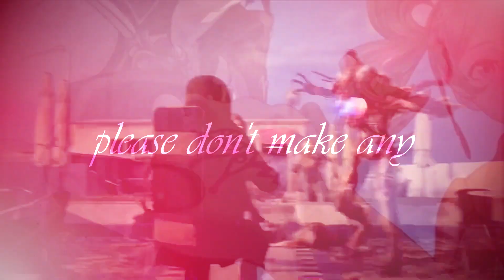Heathens for E Happy New Years!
Happy New Years to mah bestie! May the new year come with more or less warcrimes lmao